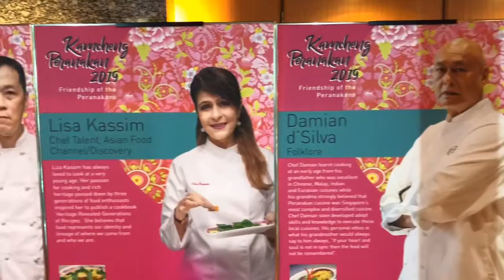The Peranakan Festival Singapore Marina Mandarin